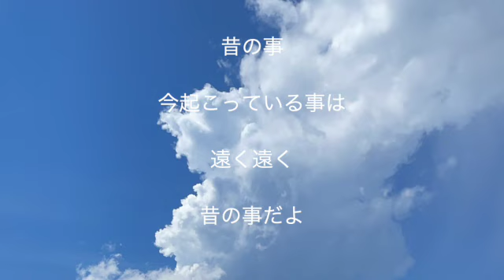KAMIとクレヨン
神に祈って

あやかろうとする者に

神を利用して

あやかろうとする者は見えないんだ

神がいるかは

誰にも解ることじゃないけど

神の名を利用する人間は

誰の目にも解るんだ

自分の神が真実だって

信じる人はいるけど

みんな違う神を信じてるのは

戦争はしてはいけない

誰もが言うけど

戦争が終わらないのは

夜空の少し前に

紫色が広がってゆく

その色が大好きで

解けてしまいたくなる

叩くような太陽に

目を醒めさせられて

緑色を欲しがりながら

立ち止まりたい自分と戦うんだ

遠く　遠く

昔の事

遠く　遠く

昔の事

今起こっている事は

遠く遠く

昔の事だよ

君が存在しているかどうかは

君にしかわからないんだ

遠く　遠く

昔の事

遠く遠く

昔の事だよ